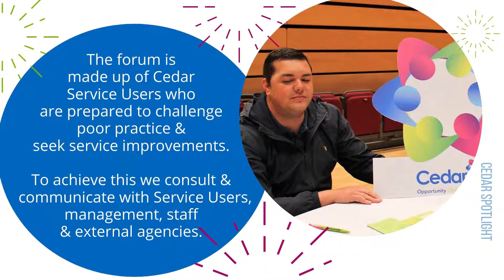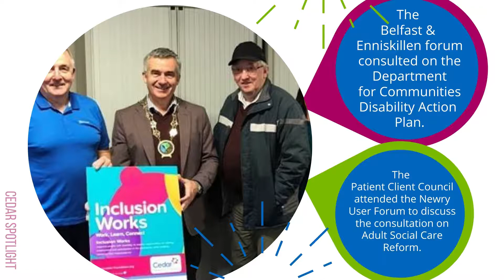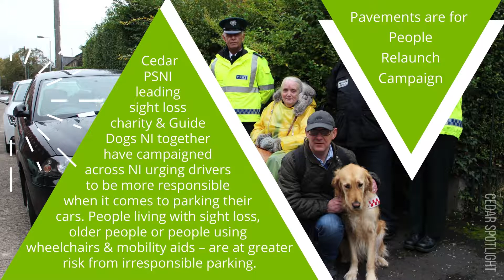Consultation through the User Forum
The User Forum are previous service users who work with Cedar and other organisations to make life easier for those with disabilities from shopping, travel, work and education. Their work is never ending.